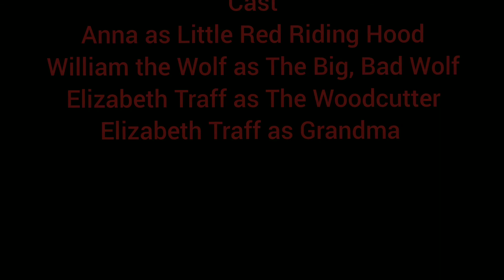Little Red Riding Hood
This European fairy tale was first seen in print in the 17th century, written down by Charles Perrault. The other most common early version was by the Brothers Grimm. It has been told and retold many different ways over the years. I hope you will enjoy my version.